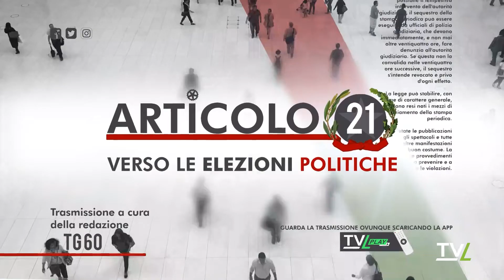Articolo21 09/09/2022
Articolo21 - SPECIALE ELEZIONI POLITICHE